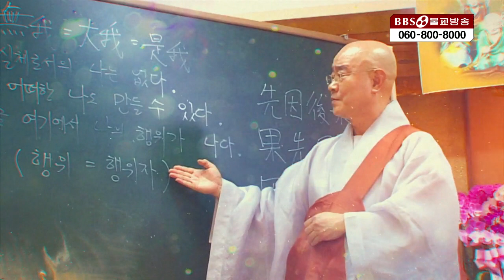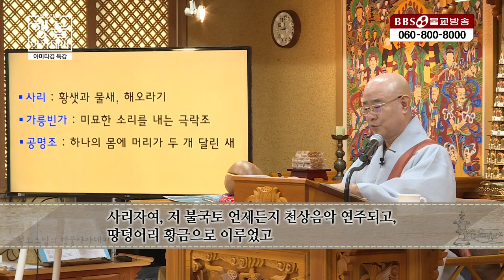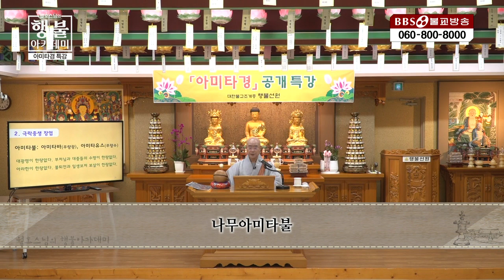월호스님|51.아미타경 특강3-본격적으로 정토에 들어가게하는 입문서